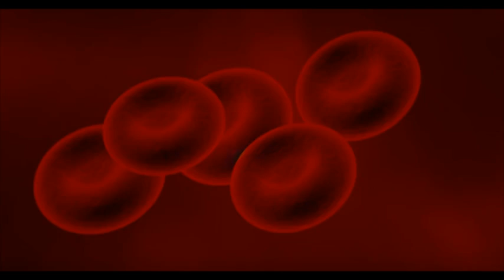أغذية طبيعية تساعد كثيرا في علاج سرطان الدم - الدكتور جمال الصقلي -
الموضوع :   أغذية طبيعية تساعد كثيرا في علاج سرطان الدم
 أحبابي الكرام ، إذا أعجبكم الفيديو رجاءاً لا تنسوا :

  توضيح مهم 